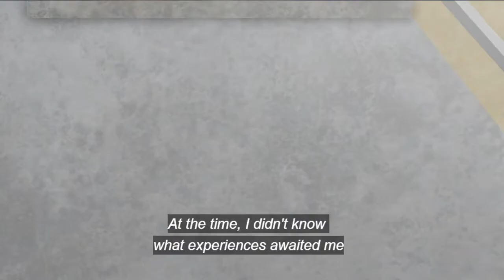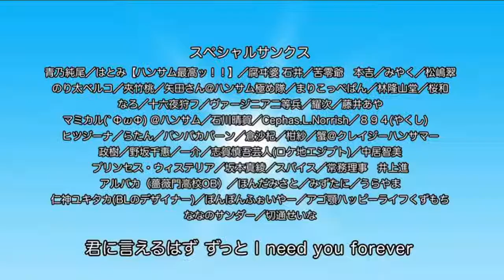Gakuen Handsome English Fan Dub #1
TERUHIKO SAIONJI: Hansel_VA on Twitter

ExperimentalMenace#7880